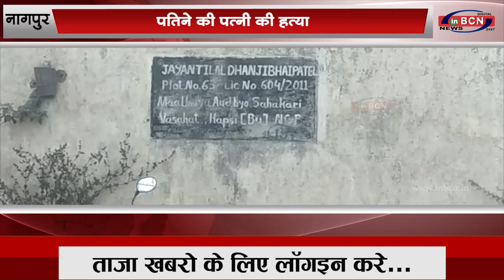पारडी पुलिस थाना अंतर्गत हुयी हत्या...INBCN NEWS